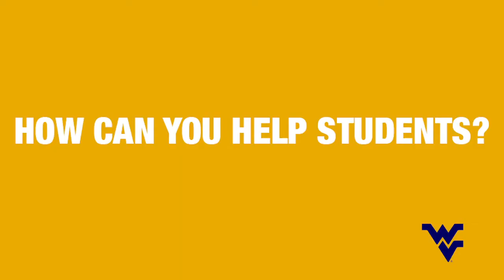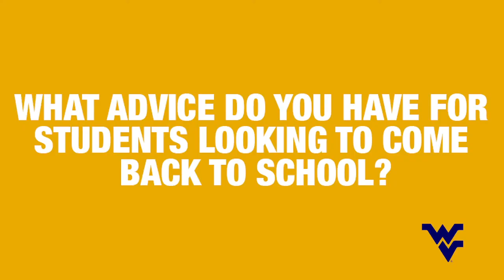Gary Phillips | Online Admissions Coach